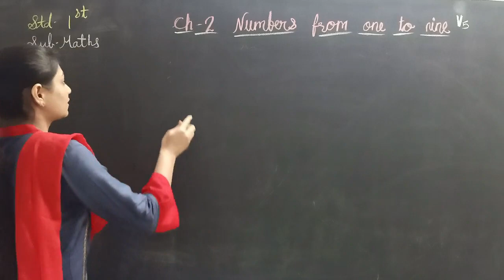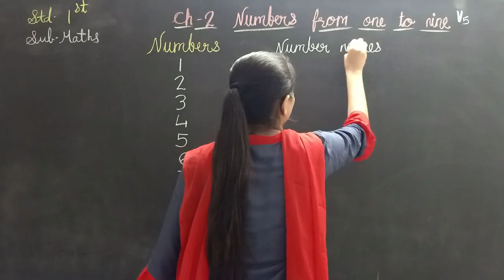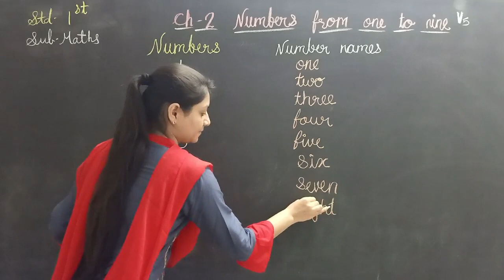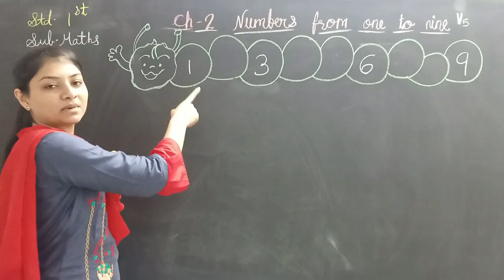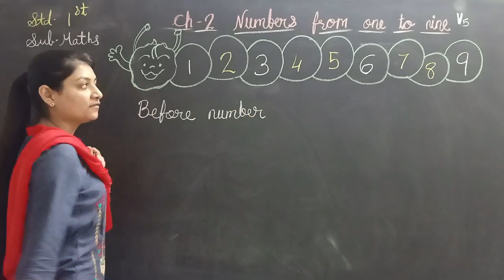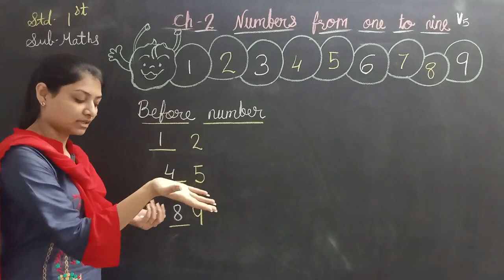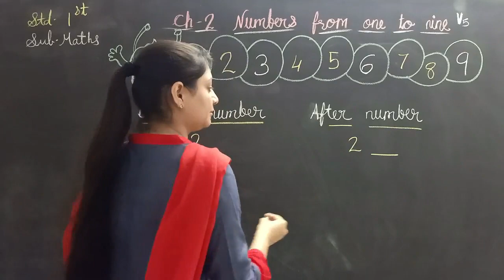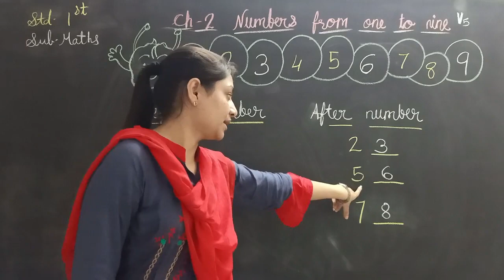TAPOVAN SCHOOL RAJKOT (EM), STD. - 1 (MATHS) CH - 2 NUMBERS FROM ONE TO NINE, PART - 3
NUMBERS - NUMBERS NAMES, BEFORE NUMBER, AFTER NUMBER,